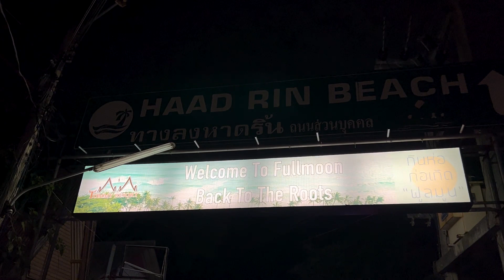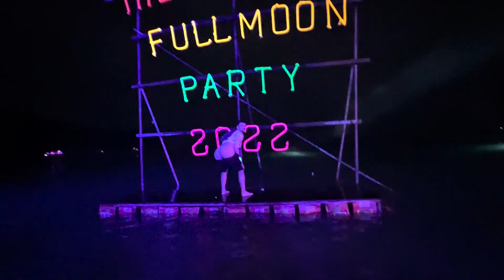FULL MOON PARTYYYY 🌕🌝 | Koh Phangan, Thailand 2022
A post covid review of my experience at the full moon party in all its glory. You'll be able to see what the full moon party has to offer and why it's world famous. Enjoy!

0:00 - Introduction and what's to come
0:14 - Buying drinks
0:24 - Getting ready
0:45 - Pre drinks
1:12 - Travelling in the taxi
2:03 - What is the full moon party?
3:48 - Summary of the full moon party
4:25 - Watching the sunrise
5:00 - Final thoughts